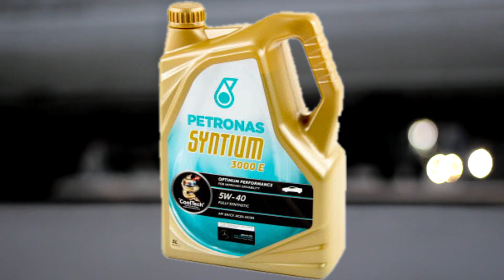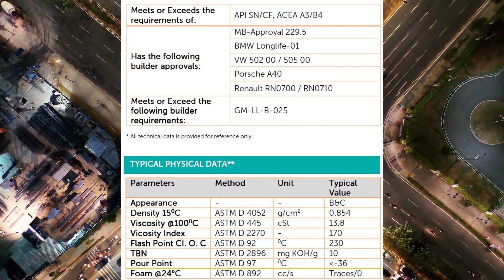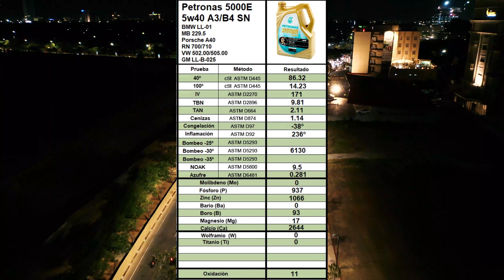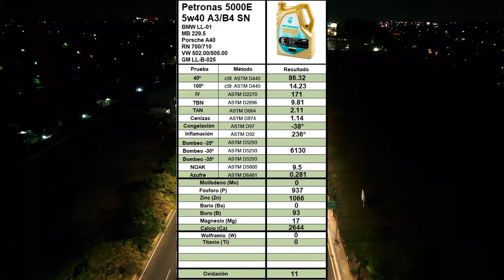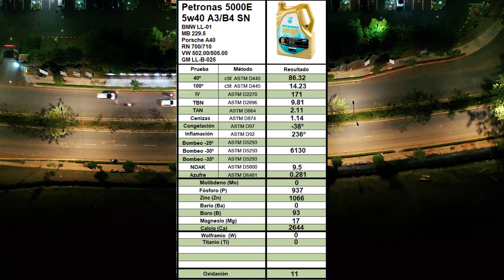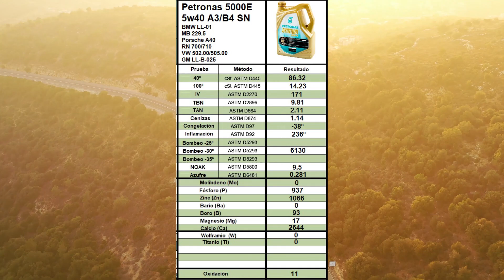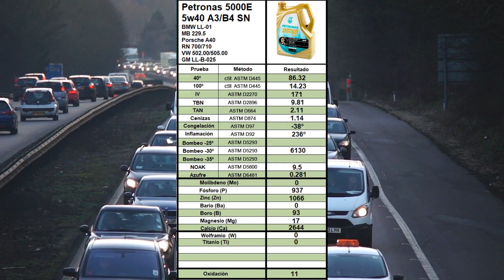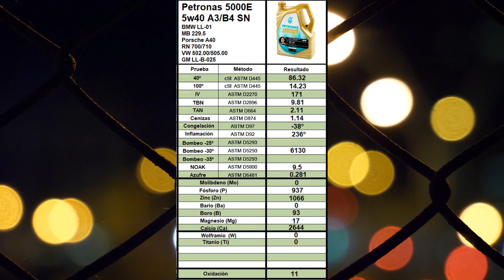💰 [GAMA 3000] - Aceite Motor Petronas 3000E 5w40 - Review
PD. Me acabo de dar cuenta que en la hoja del análisis poner Petronas 5000 (error mío), pero se trata del 3000.